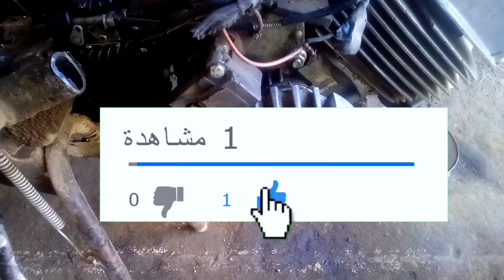معلومات مهمة تخص التعديل الرهيب لكهرباء بيجو #103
Faire fonctionner le moteur Peugeot 103 modifié sur la table et augmenter la vitesse de la moto Peugeot 103 Peagout 103 Installer une bobine de manière impressionnante Assembler le moteur du début à la fin Vidéo d'aujourd'hui Partie 3 Nous allons installer le moteur 103 dans un ensemble de pièces

تشغيل محرك بيجو 103 المعدل على الطاولة وزيادة سرعة الدراجة النارية بيجو 103 peagout 103 تركيب بوبين واحدة بطريقة رهيبة تجميع المحرك من البداية حتى النهاية فديو اليوم الجزء الثالث سنقوم بتركيب محرك 103 في مجموعة من الاجزاء
Haga funcionar el motor Peugeot 103 modificado sobre la mesa y aumente la velocidad de la motocicleta Peugeot 103 Peagout 103 Instale una bobina de manera impresionante Ensamble el motor de principio a fin El video de hoy Parte 3 Instalaremos el motor 103 en un conjunto de piezas

Run the modified Peugeot 103 engine on the table and increase the speed of the Peugeot 103 Peagout 103 motorcycle Install a coil impressively Assemble the engine from start to finish Today's video Part 3 We will install the 103 engine in a set of parts

Modifiye edilmiş Peugeot 103 motorunu masanın üzerinde çalıştırın ve Peugeot 103 Peagout 103 motosikletinin hızını artırın Etkileyici bir bobin takın Motoru baştan sona monte edin Bugünün videosu Bölüm 3 103 motorunu bir dizi parçaya kuracağız